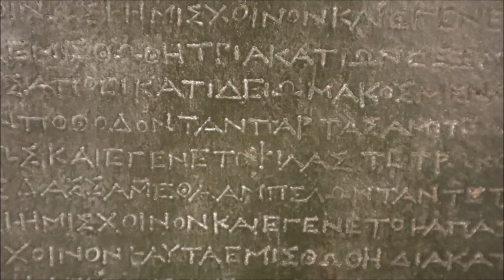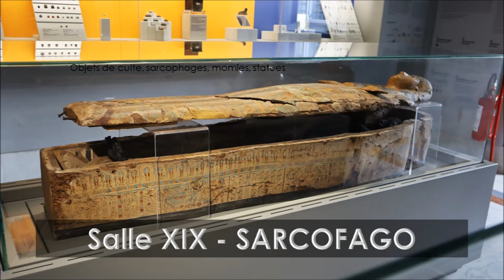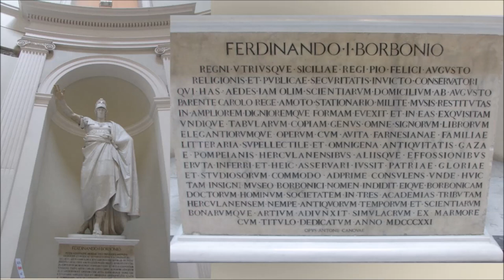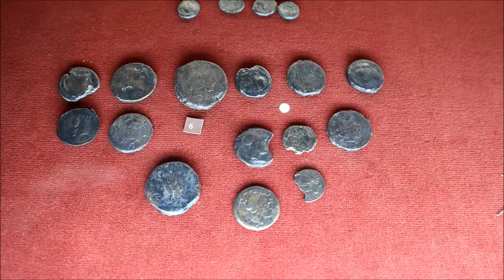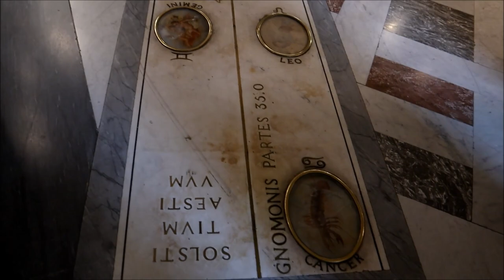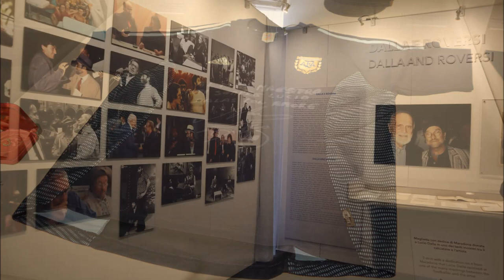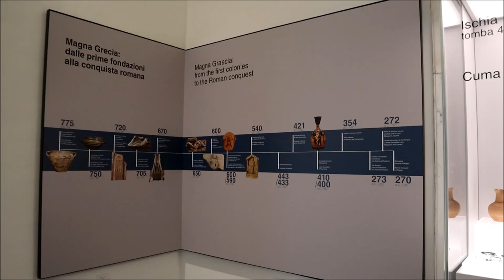Visiter le Musée Archéologique de NAPLES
Le Musée Archéologique National de Naples est dirigé par le Dott. Giulierini . Il abrite des expositions permanentes et temporaires toute l'année. Plusieurs sections ont été ouvertes récemment.
Le musée est passionnant pour grands et petits.
la collection épigraphe
la collection égyptienne
les jardins des fontaines et des camélias
la collection Farnèse
les bijoux Farnèse
la galerie des empereurs
la numismatique
les mosaïques de Pompéi
le cabinet secret
le salon de la méridienne
Pompéi et les localités au pied du Vésuve
la villa des Papyrus
Herculanum
piana Campana
Naples, Cumes, Baia
la préhistoire
la grande Grèce
la Campanie Romaine
le Jardin de la Vanella